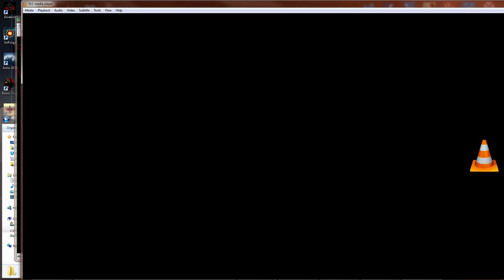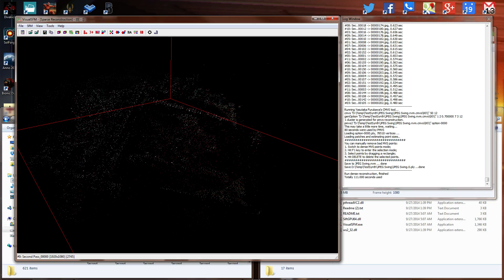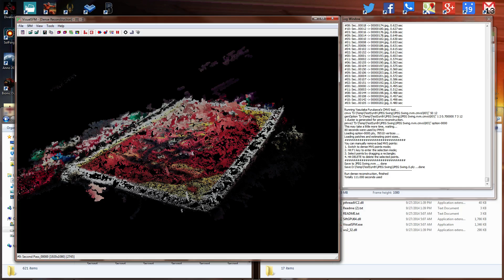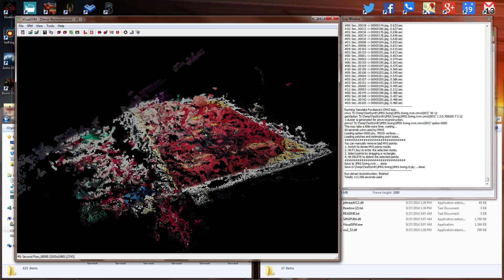Tinkering With Creating 3d Point Clouds From Video Imagery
The word "hyperlapse" has been getting a lot of play lately given Instagram's decision to incorporate the ability to create stabilized, depth-masked, time lapse video directly in the application. Looking into how it was done, I ended up stumbling on the detailed and technical Microsoft video which was deeply inspirational to me. But I had to go one further – I had to step beyond something as simple as basic hyperlapse.

I had to move into the field of reconstructing entire spaces and remapping them, provided only images or video (or both).

Microsoft had already plowed that fertile field with a project they referred to as Photosynth which basically just does for a series of photos what the new "hyperlapse" does for video time lapse – pretty much exactly. Underlying all this technology is the ability to generate a 3-D point cloud which describes the space/object being photographed, and the ability to generate a mesh of polygons from that data, taking color information and texture information from the photographs themselves projected back onto that mesh, to turn up a 3-D, explorable model of the original target.

Interestingly, you can do all of this with publicly accessible and free software.

Because I'm a geek, this is exactly the sort of project I want to apply myself to.

Here's a first pass.